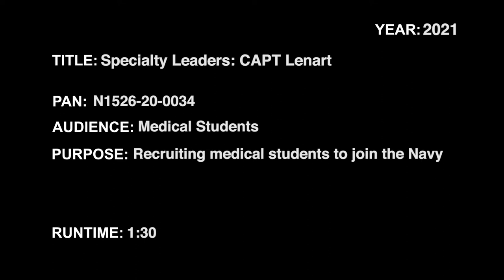Navy Medicine Specialty Leaders: General Medical Officers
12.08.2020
Video by Todd D Folts
Visual Information Directorate-NMLPDC

CAPT Mark Lenart discusses why he joined the Navy and the opportunities in the Navy Medicine Medical Corps.

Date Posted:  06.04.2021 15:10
Category:  Video Productions
Video ID:  794690
VIRIN:  201208-N-NG609-153
PIN:  200034
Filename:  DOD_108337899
Length:  00:02:18
Location:  US
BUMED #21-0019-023